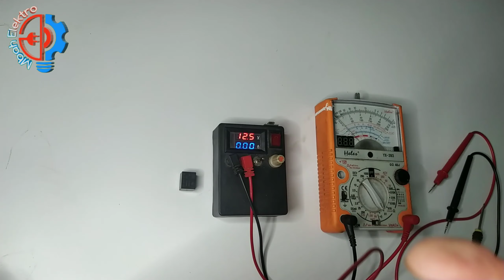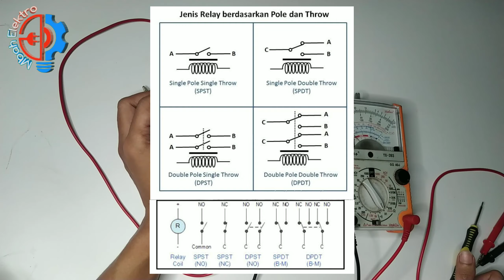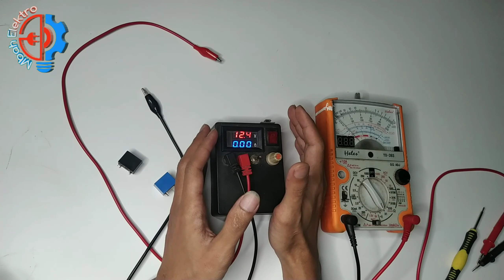apa itu relay fungsi dan jenisnya | sedikit penjelasan tentang relay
Relay merupakan salah satu komponen elektronika sama halnya seperti saklar pada umumnya, hanya saja dikontrol oleh tegangan.